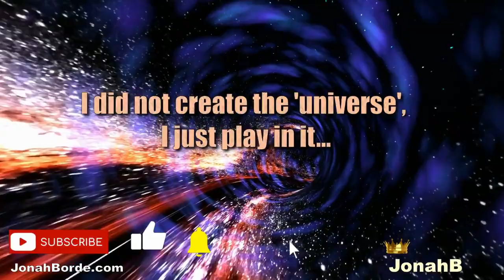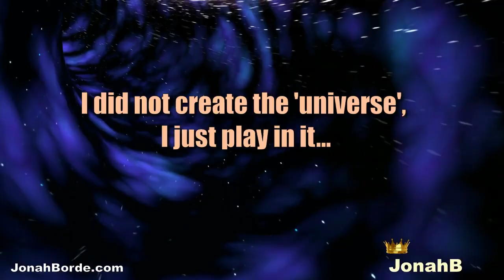Candy Crush Saga Level 8775 To 8777